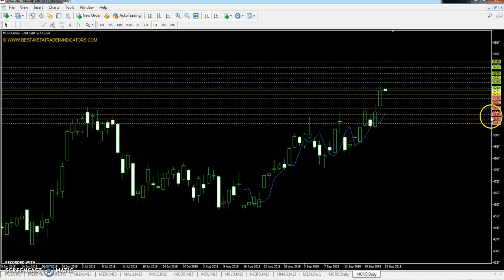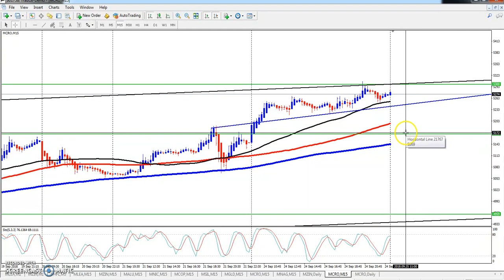Crude Oil Pivot Point, Market Trend & Range 25-09-2018